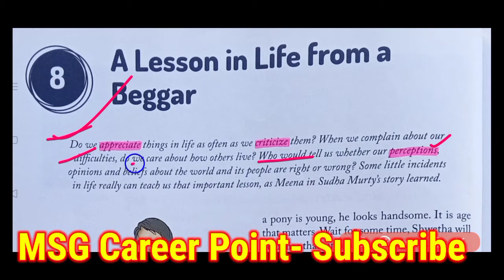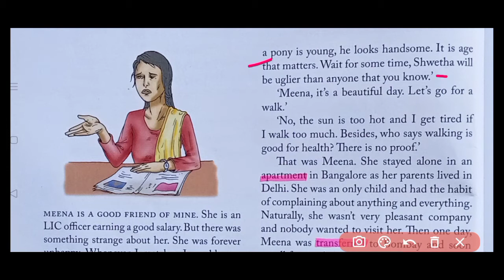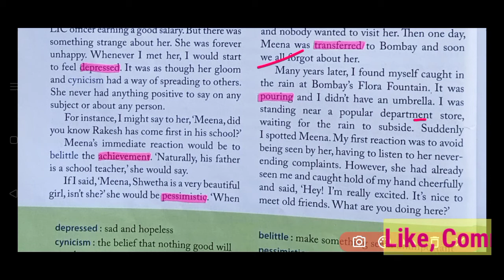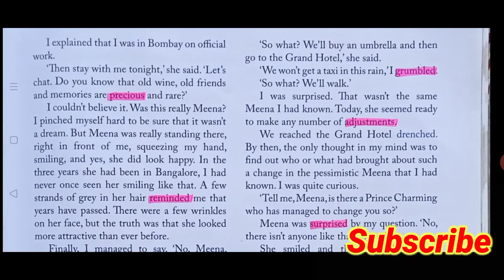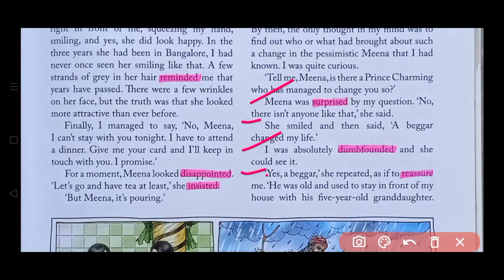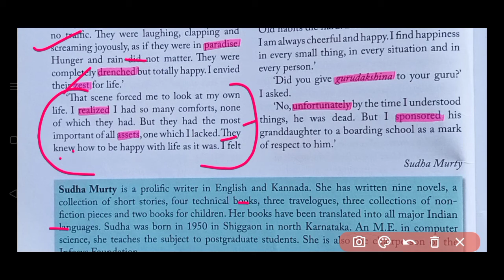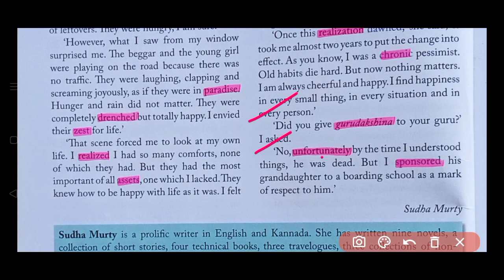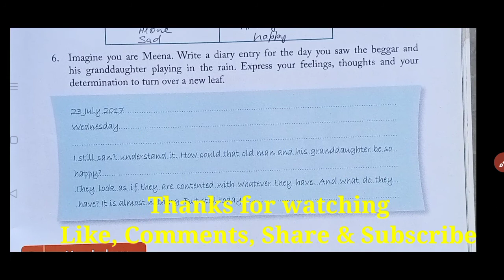Class-8 English// Ch-8 "A Lesson in Life from a Beggar" Hindi explanation with Que/Ans.